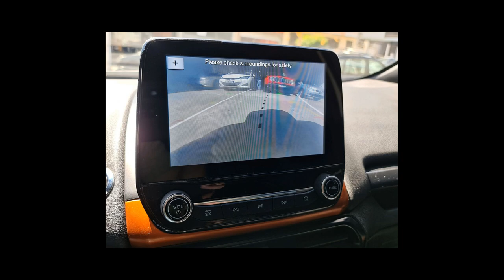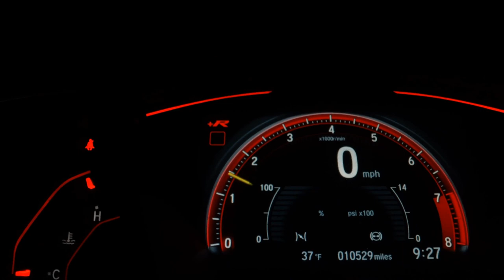FORD ECOSPORT - 2020 - São Bernardo do Campo/SP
Dados do Veículo
Veículo: FORD / ECOSPORT 2.0 DIRECT STORM 4WD
Ano: 2019/2020
Combustível: FLEX
Portas: 4 PORTAS
Câmbio: Automático
Cor: BRANCA
KM: 56.000

✅ Air Bag
✅ Alarme
✅ Ar Condicionado
✅ Ar Quente
✅ CD Player
✅ Desembaçador Traseiro
✅ Direção Hidráulica
✅ Encosto de Cabeça Traseiro
✅ Farol Xenônio
✅ Freio ABS
✅ GPS
✅ Rádio
✅ Rádio e MP3
✅ Retrovisor Fotocrômico
✅ Retrovisores Elétricos
✅ Teto Solar
✅ Tração 4x4
✅ Travas Elétricas
✅ Vidros Elétricos
✅ Volante com Regulagem de Altura
✅ Limpador Traseiro
✅ Air Bag Lateral
✅ Kit Multimídia
✅ Trio Elétrico
✅ Piloto Automático
✅ Farol de Neblina
✅ Entrada USB
✅ Aerofólio
✅ Bluetooth
✅ Porta Copos
✅ Direção Elétrica
✅ Câmbio no Volante (Borboleta)
✅ Ar Digital
✅ Abertura Porta Malas por Controle Remoto
✅ Android Auto
✅ Apple CarPlay
✅ Sistema ISOFIX
✅ Tração ASR
✅ Start-Stop
✅ Bancos Esportivos
✅ Console Central
✅ Rádio USB
✅ Retrovisor Retrátil
✅ Sistema Keyless
✅ Som Original